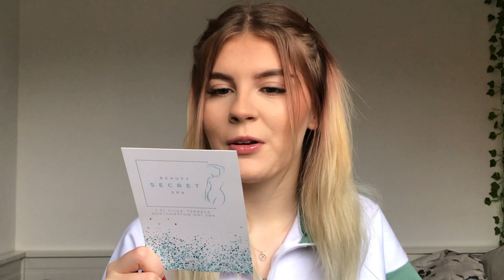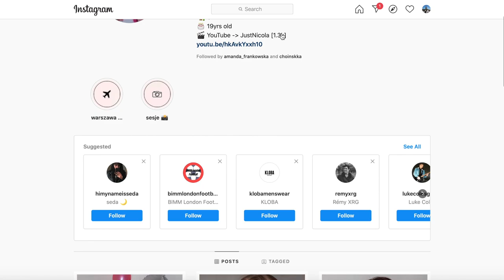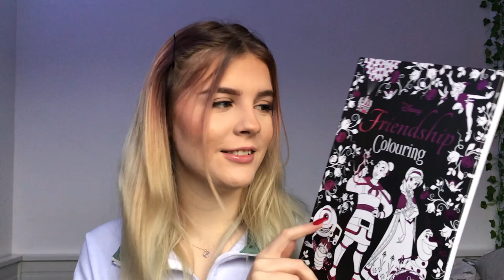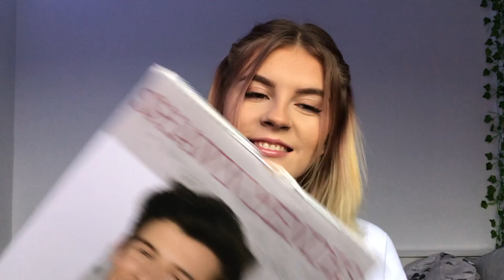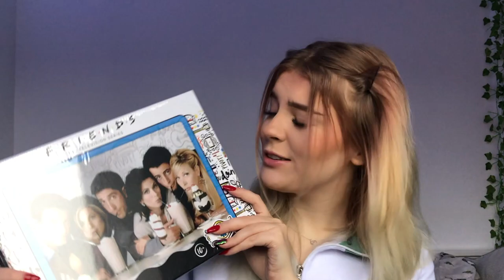Co Dostalam Na Swieta 2020 | Nikola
Wspomnialam juz to, ale jestem bardzo wdzieczna za wszystko co mam. Prezenty to nie wszystko i jak mówiłam w filmiku, jestem szczeliwa ze te święta udało mi sie spędzić z rodzina i dobrym jedzeniem! ♥ Jeśli filmik Ci się spodobał, nie zapomnij o łapce w górę! ♥